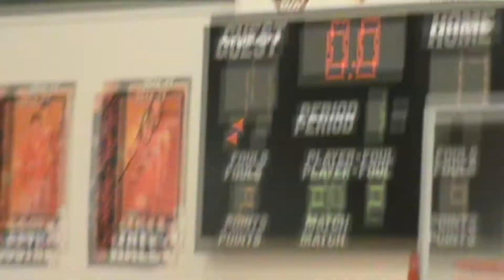Saltsburg 73 United 41 1-30-17